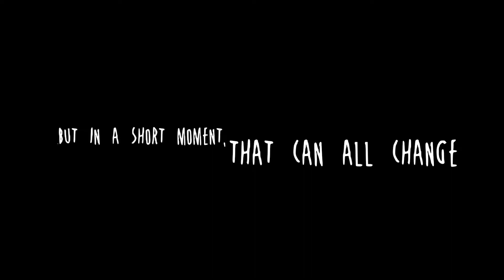The Untitled: Respect The Mountain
Mountain weather is unpredictable. Conditions can change in an instant. If you're unprepared, this could be life threatening. This small highlights reel is from the summit of Pen-Y-Fan in Wales. Nothing too drastic, just a sudden drop in temperature and high increase in wind as the clouds suddenly rolled over creating a fairly spectacular spindrift, but it's an example of what can happen without warning.

Always respect the mountain.